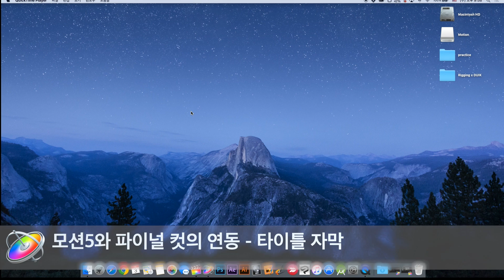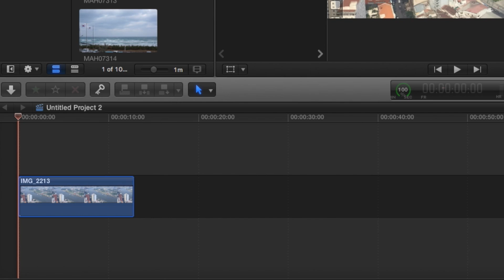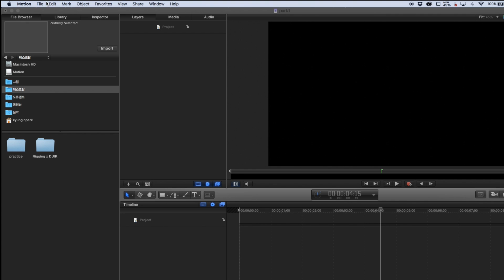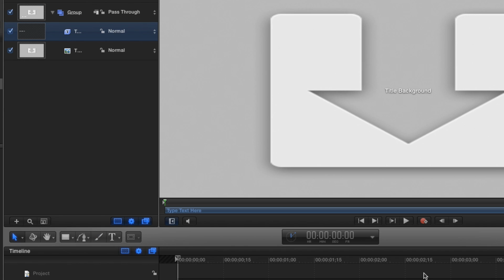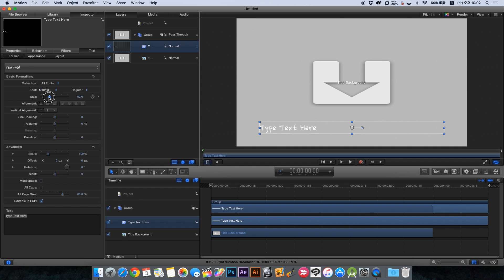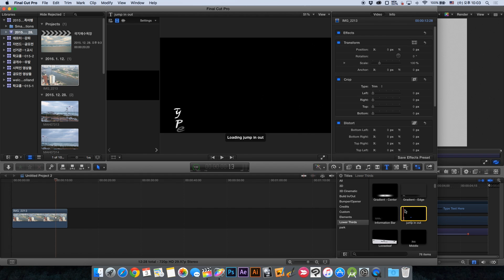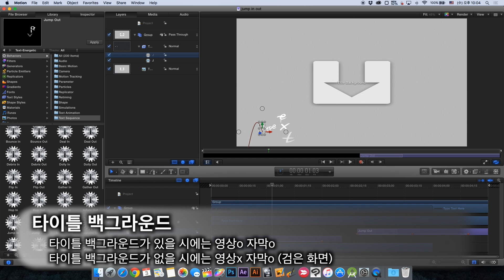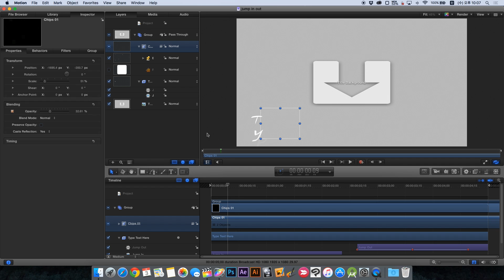모션5 기초 강좌 - 모션5와 파이널 컷 연동 (자막 타이틀 만들기)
모션5 기초 강좌
모션5와 파이널 컷은 연동이 되었을 때 더욱 효과적으로 사용할 수 있습니다.
모션5에서 파이널 컷에 적용시킬 자막 타이틀 만드는 방법과
그 적용 방법에 대해 알아보겠습니다.